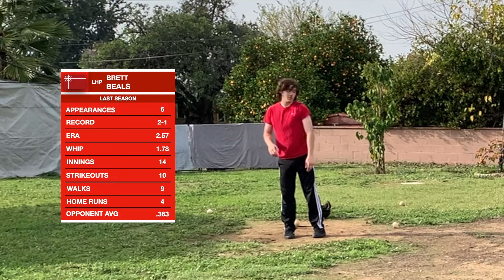Wiffle Ball Wednesdays 12/26/23 Game 1 (The Stocking Stuffers vs The Gift Card Merchants)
some holiday cheer